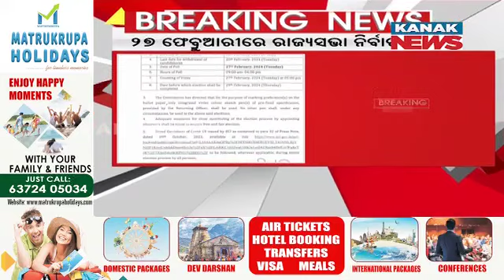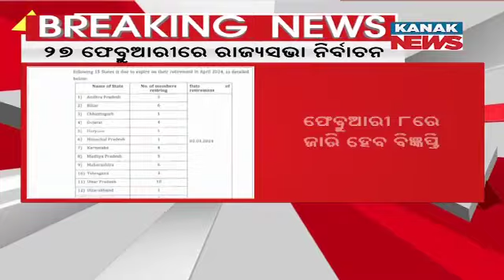Elections For 56 Rajya Sabha Seats In 15 States On February 27